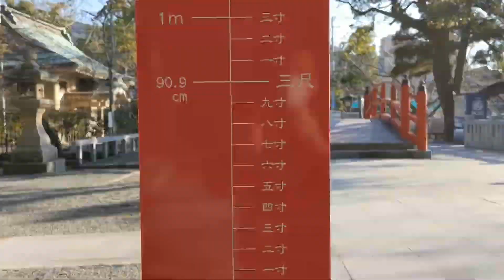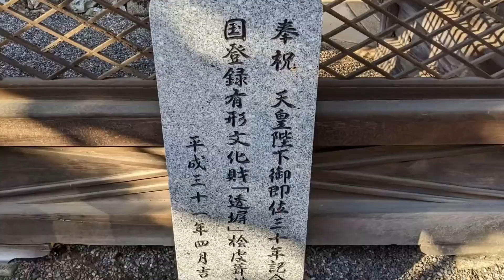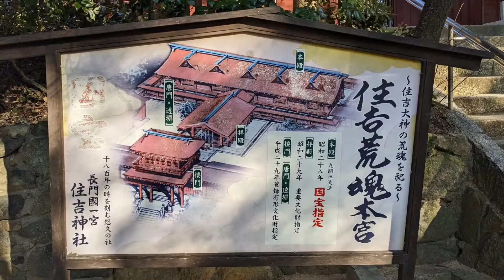【下関市】住吉神社【GoPro編集】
住吉神社を撮影しました('ω')ノ
GoProアプリQuiKが編集してくれました(便利)

【撮影機材】
GoPro HERO10　Google Pixel４